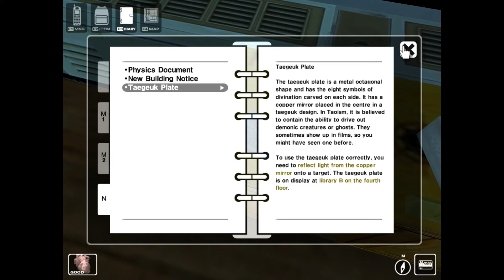Zagrajmy w White Day - #8 Mundurki i karta-klucz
White Day to wydana w 2003 roku, utrzymana w konwencji horroru anime przygodowa gra akcji z widokiem z perspektywy pierwszej osoby, produkcji Sonnori. Akcję gry osadzono w nawiedzonej szkole, a głównym bohaterem jest przeciętny nastolatek. Nocą z pudełkiem czekoladek zakradł się do szkoły, pragnąc zrobić niespodziankę swojej dziewczynie na dzień Świętego Walentego (White Day to koreański odpowiednik tego święta). Jednakże, w chwilę po tym jak zobaczył jak woźny zabija kijem baseballowym człowieka przy akompaniamencie demonicznych dziecięcych śmiechów, zdał sobie sprawę, iż miejsce, w którym się znalazł zostało opętane przez siły nieczyste. Jego byli koledzy i pracownicy szkoły przybrali postacie przerażających demonów.
źródło: gry-online.pl